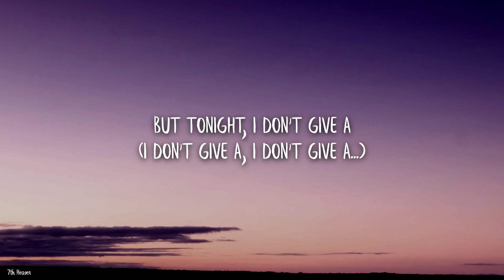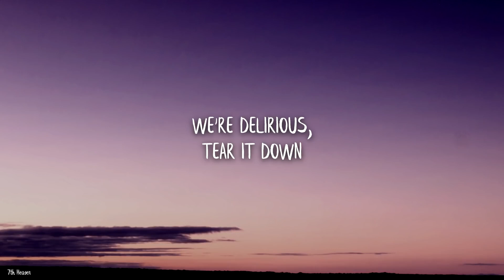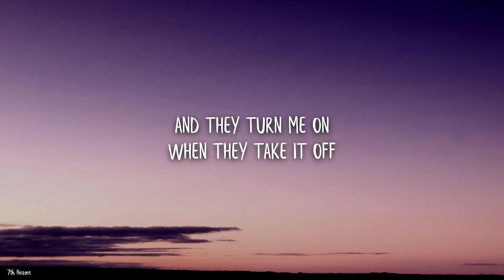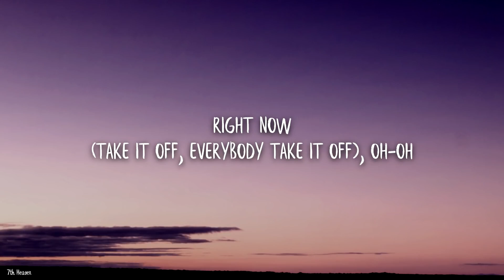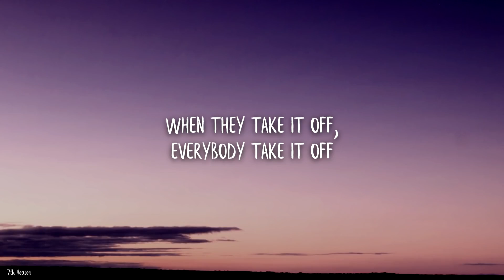Kesha - Take It Off (Lyrics) [Stephen Marcus Bootleg]